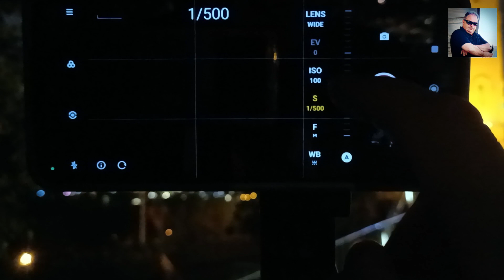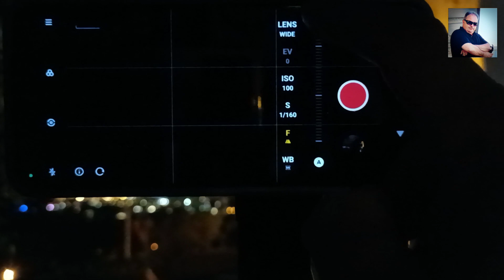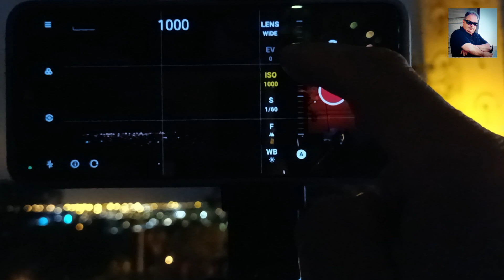TUTORIAL Vídeo con móvil en fuegos Artificiales. Operativa del celular en modo Manual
Tutorial para el uso y aprovechamiento al máximo del modo pro o manual en el apartado fotográfico de tu teléfono móvil
los modos manuales te pueden hacer ver el enorme rendimiento fotográfico que le puedes llegar a sacar a tu celular
los teléfonos móviles en su modo automático fotográfico no siempre hacen lo que uno desea cuando las situaciones lumínicas de la escena se empiezan a complicar
trabajar en el modo Pro o en el modo manual una vez empecemos a aprender cómo funciona
nos va a permitir tener un control total y absoluto del apartado fotográfico de nuestro teléfono
e incluso llegar a sacar fotografías con aspecto muy profesional
si te apetece que siga haciendo vídeos de este tipo
sólo tienes que dejármelo en la caja de comentarios y proponerme a alguna situación concreta para podertelo explicar
no en balde me avalan más de quince años de experiencia como fotógrafo de bodas

vídeo grabado durante las fiestas del Corpus en Cornellá de Llobregat

posdata
me llevé una decepción con la grabación de vídeo en modo manual con el teléfono móvil redmi note 11S
ya que a los tres minutos aproximadamente de estar grabando vídeo
la imagen se empieza a oscurecer a oscurecer a oscurecer
y termina solo por grabar el sonido
para arreglarlo tienes que salir del modo pro ir a cualquier otro modo fotográfico o de vídeo
y luego volver a entrar en el modo Pro y todo vuelve a funcionar
en el momento que empiezas a grabar ocurre exactamente lo mismo aproximadamente a los tres minutos

este vídeo quedará disponible en la lista de reproducción de nuestro canal:
El fotógrafo Toni Cornellá

Donaciones para materiales y desplazamientos
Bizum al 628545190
❤️ muchísimas gracias de ❤️